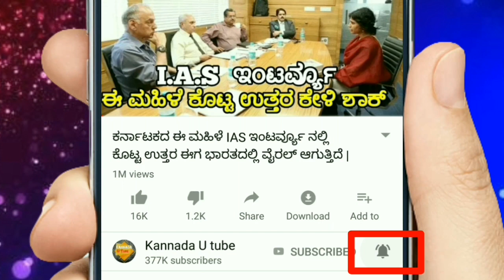ಅರ್ಜುನ್ ಸರ್ಜಾ ಮತ್ತು ಶ್ರುತಿ ಹರಿಹರನ್ ಬಗ್ಗೆ ಪುನೀತ್ ರಾಜಕುಮಾರ್ ಹೇಳಿದ್ದೇನು ಗೊತ್ತ | KannadaUTube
ಅರ್ಜುನ್ ಸರ್ಜಾ ಮತ್ತು ಶ್ರುತಿ ಹರಿಹರನ್ ಬಗ್ಗೆ ಪುನೀತ್ ರಾಜಕುಮಾರ್ ಹೇಳಿದ್ದೇನು ಗೊತ್ತ ? |
Arjun sarja and shruthi hariharan .
Puneeth rajkumar about arjun sarja.
Puneeth rajkumar on Metoo.
Shruthi hariharan latest news.